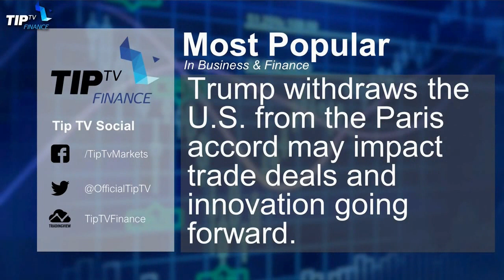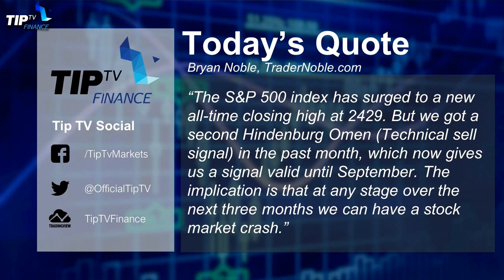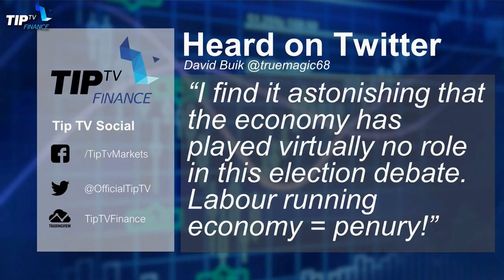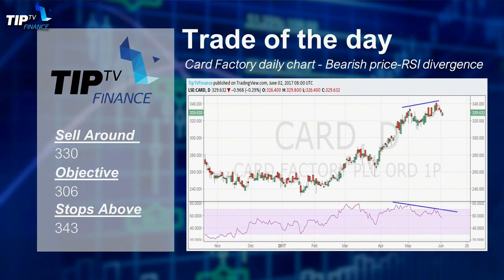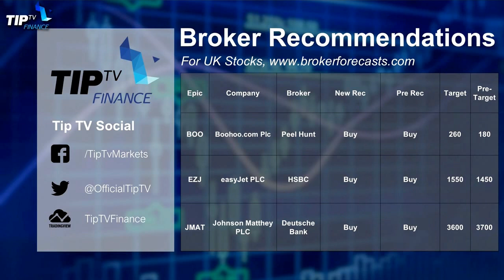02/06/17: Thoughts on Payrolls, New highs in stocks, UK opinion polls - Tip TV - Marc Ostwald